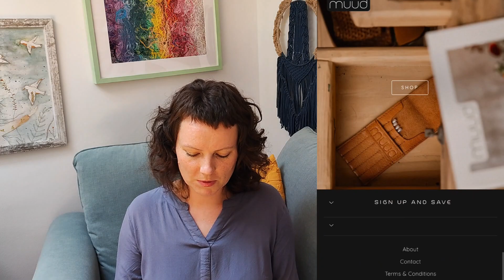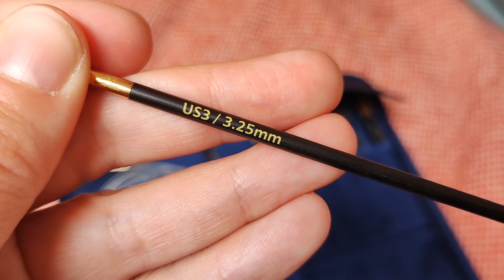Dziewiarski VLOG 13; prezenty urodzinowe, torby, druty, organizer, plany na przyszłość; JULECZKOWNIA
Dzień dobry, w 13. odcinku opowiadam o prezentach dziewiarskich, jakie otrzymałam od bliskich z okazji urodzin.
KAL na koc zaczyna się z początkiem września, robię go wspólnie z Karoliną Adamczyk